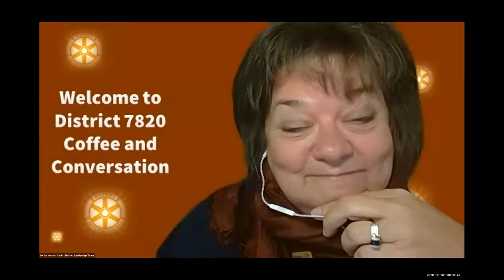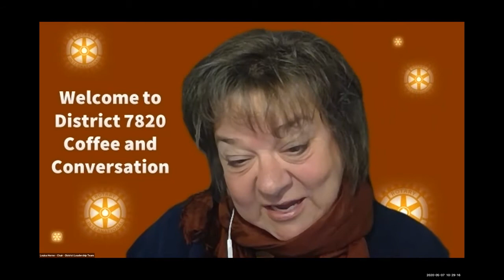Coffee and Conversation with RI President Mark Maloney 7 May 2020